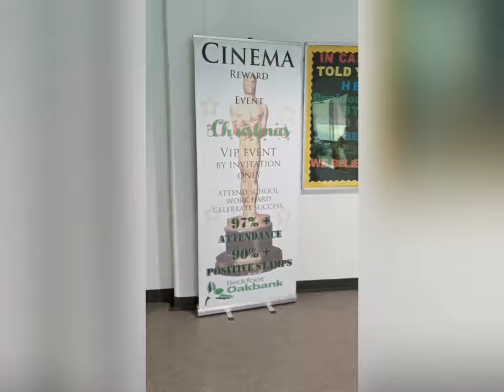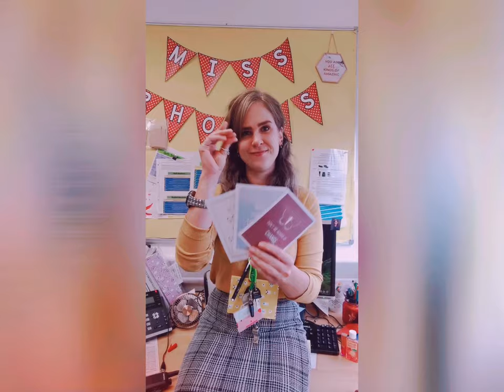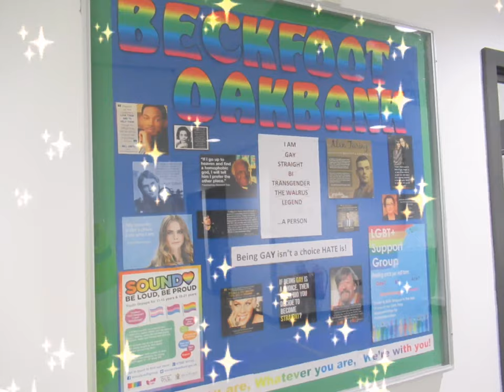Transition Intro Vid 2021